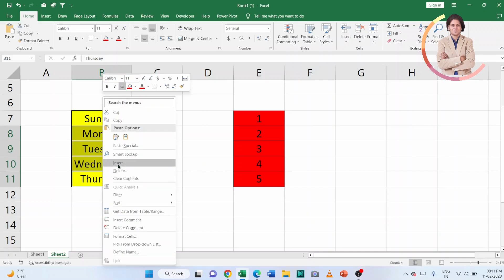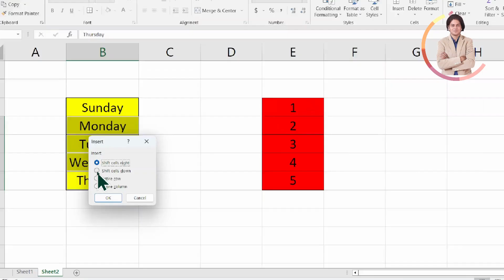How do you add a row in Excel without messing up other rows?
In this video we will learn that How do you add a row in Excel without messing up other rows?

I will upload some more basics of MS excel insert row without effecting other row, in my upcoming videos. If you need any help with the related topic so kindly write it on comment section.

Keep watching.
Keep learning.

 thanks @LearnBasics